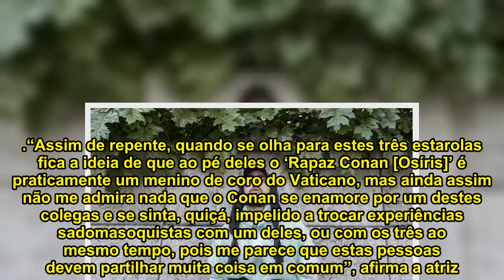Maria Vieira: "Ao pé deles o Conan é um menino de coro do Vaticano"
MariaVieiraAo, deles, Conan, menino, coro, Vaticano Esta terça-feira, dia 5, Maria Vieira recorreu, como é habitual, ao Facebook para dar a sua opinião sobre os músicos escolhidos para representarem a Islândia no Festival da Eurovisão, conhecidos como os BDSM.

“Assim de repente, quando se olha para estes três estarolas fica a ideia de que ao pé deles o ‘Rapaz Conan [Osíris]’ é praticamente um menino de coro do Vaticano, mas ainda assim não me admira nada que o Conan se enamore por um destes colegas e se sinta, quiçá, impelido a trocar experiências sadomasoquistas com um deles, ou com os três ao mesmo tempo, pois me parece que estas pessoas devem partilhar muita coisa em comum”, afirma a atriz.

“Uma banda sadomasoquista e pró-palestiniana vai representar a Islândia no Festival da Eurovisão em... Israel!!! Porreiro, isso faz todo o sentido!!!”, lamenta em tom irónico.

“E depois ainda há quem ache que este tipo de gente foi escolhida através de ‘putativas’ votações telefónicas e de júris comprados (pagos, vá lá) pelas televisões dos respetivos Estados que na realidade apenas pretendem promover o Socialismo, o Islamismo, o Marxismo-Cultural, a Ideologia de Género e outras coisas do ‘mesmo género’”, argumenta.

“Depois disto, que não é pouco, eu acho que o Festival da Eurovisão se deveria passar a chamar ‘Festival da Aberração’!”, completa.